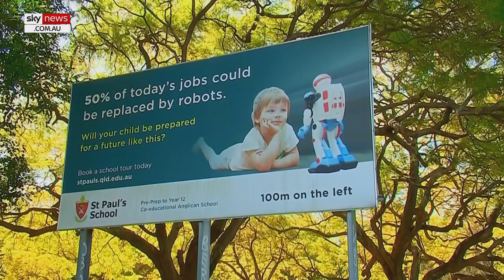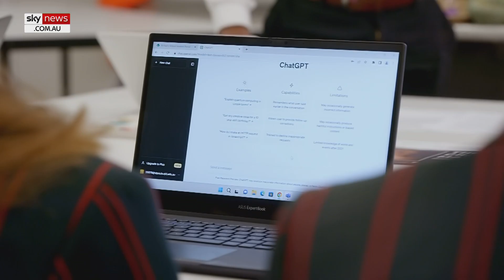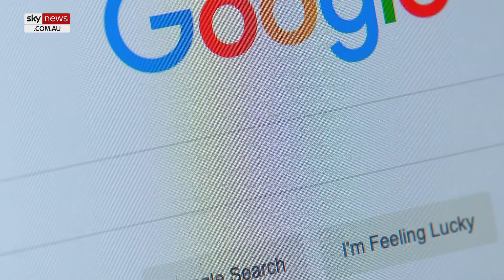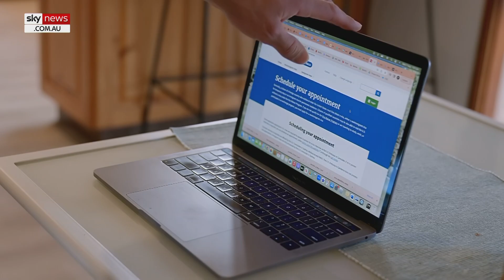AI robot Ameca reveals what jobs are most at risk of artificial intelligence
Ameca, an AI robot, has revealed what jobs are most at risk of artificial intelligence.

“Jobs most at risk of being replaced by artificial intelligence are those that involve a lot of data processing such as accounting and finance,” she told Sky News Investigations Reporter Jonathan Lea.